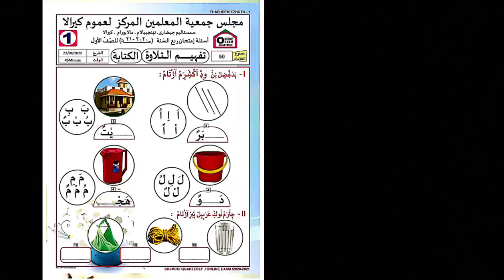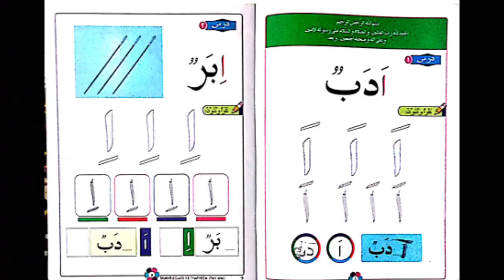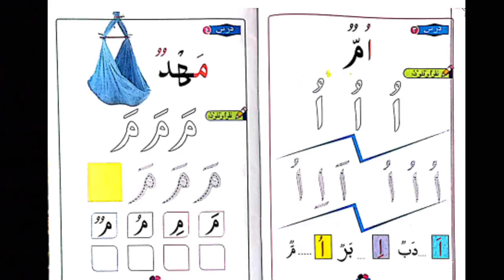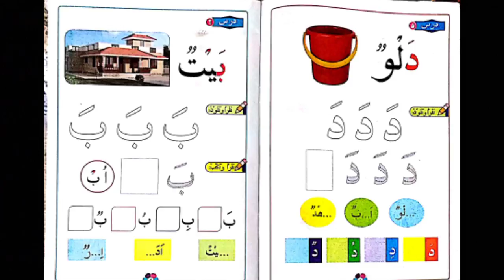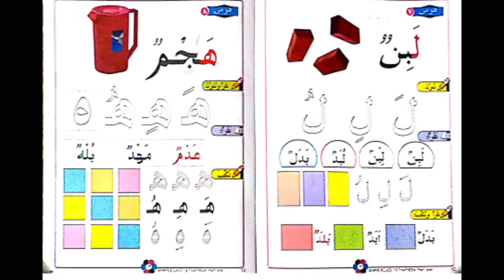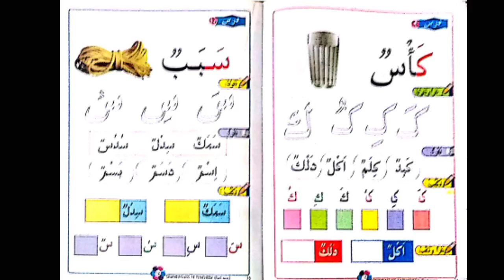ക്ലാസ്: 1 |പാദ വാർഷിക പരീക്ഷ റിവിഷൻ| പാഠം 1 മുതൽ 10 വരെ| ചോദ്യരൂപം പരിചയപ്പെടുത്തുന്നു